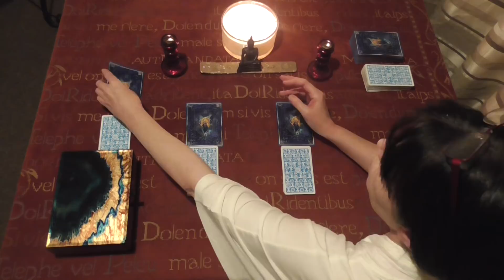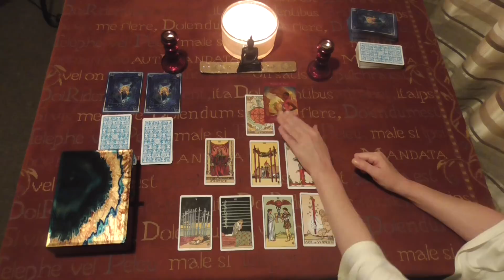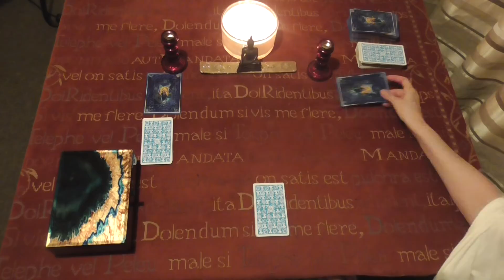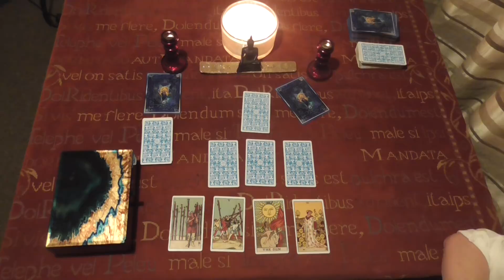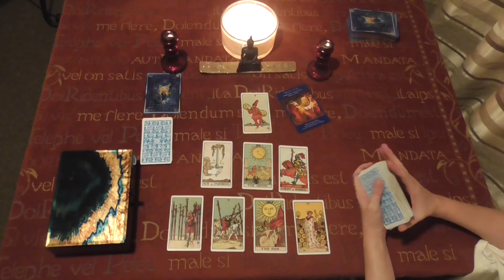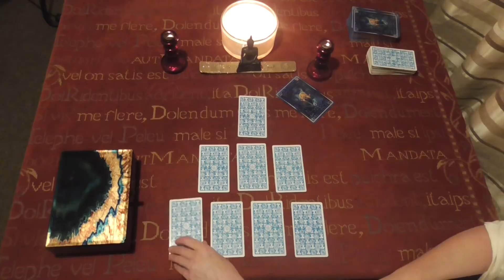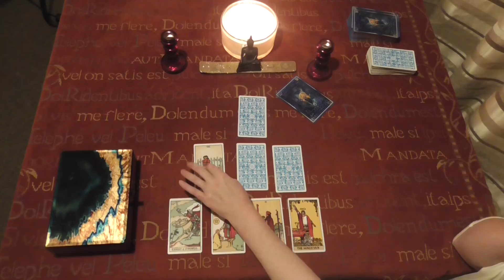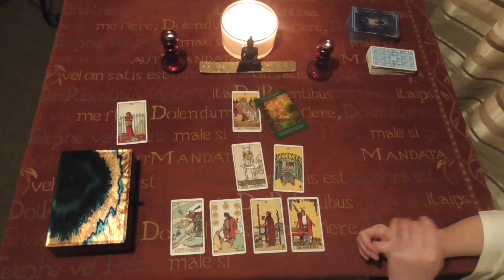Pick a Card 💖Will HE COME BACK INTO MY LIFE?💖 Tarot Reading, All Signs NOVEMBER 2018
Please choose the set of cards which resonates with you most, 1, 2 or 3. Then I will do your reading to answer the question:Will HE COME BACK INTO MY LIFE IN THE MONTH OF NOVEMBER?
reduced price readings for October: £25
TO MAKE PAYMENT:

Please email to arrange a private reading, video recorded straight to your email. Payment via Pay Pal. Blessings, Eileen at Northern light Tarot XXX